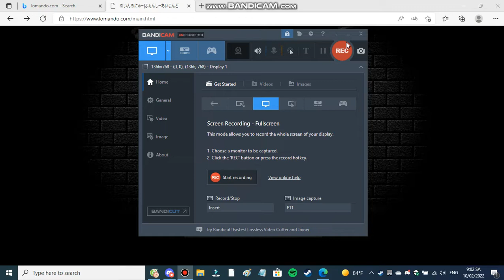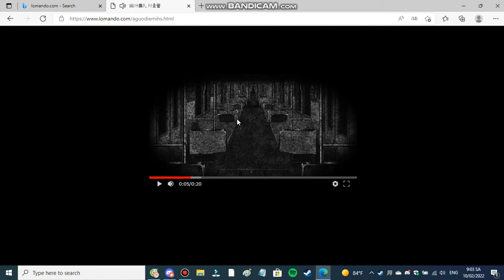a crappy lomando.com speedrun